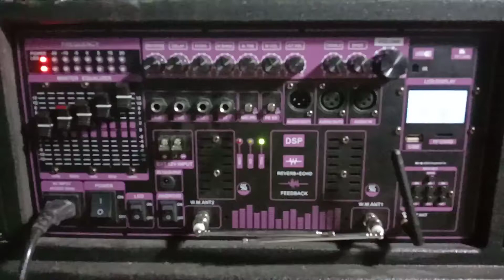lọc tiếng equalizer 5 dải tần - sử dụng đến 4 tay micro 🎤 reverb echo chống hú mạch 2 kênh 200W+200W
Mạch loa kéo Reverb 2 kênh độc lập 200W + 200W có Equalizer 5 band cho loa kéo 4 tấc đôi, 5 tấc đôi
Đặc điểm nổi bật:
- Mạch loa kéo Đại Phú giới thiệu phiên bản mới với nhiều chức năng mới được nâng cấp nhằm đáp ứng chất lượng âm thanh tốt nhất và có nhiều chức năng sử dụng thuận tiện hơn. Sử dụng chip DSP lập trình chuyên để xử lý độ vang âm thanh (Reverb + Echo) và xử lý phần chống hú (FeedBack) có hiệu quả nhất.
- Tích hợp Equalizer 5 Band cho đáp ứng âm thanh tốt hơn: cần bằng tần số của dàn âm thanh – cắt hú cho micro  - chỉnh âm thanh phù hợp cho từng loại nhạc (Techno cần nhiều Bass, Rock thì Bass Treble nhiều, Pop thì cần Mid rõ ràng)
- Có 2 ngõ vào Micro không dây cho phép sử dụng được 4 tay micro. Rất thích cho buổi ca hát nhiều thành viên
- Ngõ ra 2 kênh riêng biệt sử dụng FET IRFB32N15D, công suất 200W + 200W. Rất phù hợp cho loa kéo 3 tấc đôi, 4 tấc đôi và 5 tấc đôi.
- 2 ngõ ra Audio Out cho phép liên kết được thêm 2 thùng loa.
- 2 Anten Micro cho phép bắt micro không dây xa hơn
- 1 công tắc Led và ngõ ra 12V bên trong mạch cho phép lắp 2-4 led nháy theo nhạc
- 1 công tắc Android và 1 ngõ ra Output 12V dòng lớn cho phép lắp thêm màn hình cảm ứng hoặc cấp nguồn cho 1 thùng loa khác
- 2 Hàng Led nhấp nháy theo tần số cho phép giám sát được đáp ứng âm thanh ngõ ra
Chi tiết sản phẩm:
- Kích thước tấm sắt: 20 x 42cm. Chiều cao mạch 9.5cm. Cân nặng bảng mạch 1.9kg
- Biến thế xuyến đường kính 10.5 cm, chiều cao 6.5cm. Chiều dài dây dẫn từ biến thế đến mạch là 75cm rất thuận tiện cho lắp đặt ngay cả loa đôi đứng.
- Ngõ ra loa: 2 kênh độc lập, công suất 100W 8 ôm – 200W 4 ôm (Kênh Phải) + 100W 8 ôm – 200W 4 ôm (Kênh Trái). Mỗi kênh lắp được: loa Bass + Trung  + Treble. Bộ mạch thích hợp cho loa kéo 4 tấc đôi, 5 tấc đôi
- 10 Volume chỉnh: Reverb – Delay – Echo – M.Bass – M. Treble – M.Vol – GT.Vol   Treble – Bass - Volume
- Và Equalizer 5 band: 100Hz - 500Hz - 1Khz - 5Khz - 10Khz
- Có ngõ 2 ngõ vào Micro không dây – dùng 2 bo mạch thu – 4 tay micro (IN KC +8V GND)
- Có 1 nhấn FB EX chức năng chống hú. Nhấn vào có tác dụng và nhả ra không có tác dụng. Cho phép lựa chọn chống hú hoặc không chú hú, tùy vào mục đích sử dụng hoặc có thể test để biết được hiệu quả chống hú
- 2 jack Canon đực và cái Audio Out1 và Audio Out1 cho phép kết nối 2 loa. 2 loa vệ tinh chẳng hạn hoặc 1 loa Sub và 1 loa vệ tinh hệ thống loa 2.1 chẳng hạn. 1 Cổng Canon cái Audio IN cho phép kết nối TiVi được chắn chắn, tiếp xúc tốt và xuất âm chuẩn hơn
- Mạch chạy điện 220V sử dụng biến thế xuyến cấp điện trực tiếp cho mạch dùng cho loa kéo điện. Hoặc lắp thêm bình 12V làm loa kéo bình – khi bình yếu có thể chạy điện trực tiếp. Có 3 đèn Led hiển thị trạng thái bình ắc qui Full – Chager - Low
- Bộ mạch bao gồm: 1 bảng mạch (có thùng carton) + 1 biến thế xuyến kèm phụ kiện + 1 dây bình ắc qui + 1 remote điều khiển + 2 anten Micro + 1 Anten Bluetooth
- Tổng cân nặng cả bộ mạch: 4.3kg
Hướng dẫn sử dụng và cách lắp đặt:
Ngõ ra 2 kênh độc lập: Kênh Phải lắp: 1 Bass (4 ôm – 8 ôm)  + 1 Trung (nếu có) + 1 Treble. Kênh Trái lắp: 1 Bass (4 ôm – 8 ôm)  + 1 Trung (nếu có) + 1 Treble.